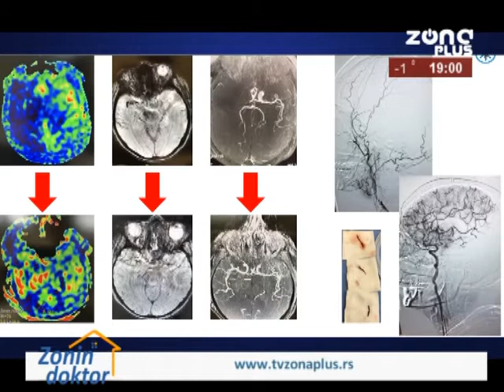ZONIN DOKTOR 1 03